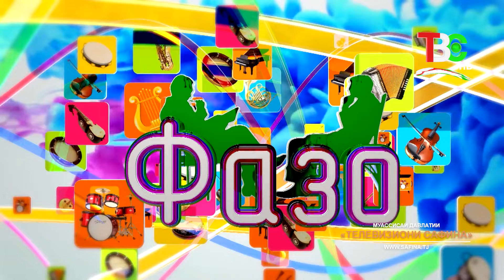Ҳунармандони ш. Кӯлоб | Фазо